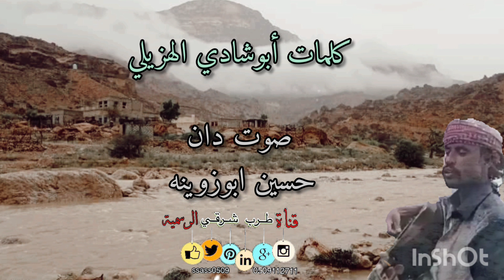حسين ابوزوينه - راعد العصر - كلمات أبوشادي الهزيلي#لا_تنسونا_من_اللايكات👍🏻👍🏻👍🏻👍🏻👍🏻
انستقرام

التكتك